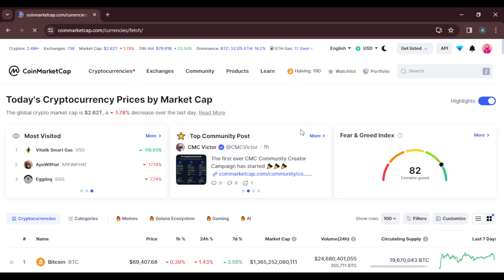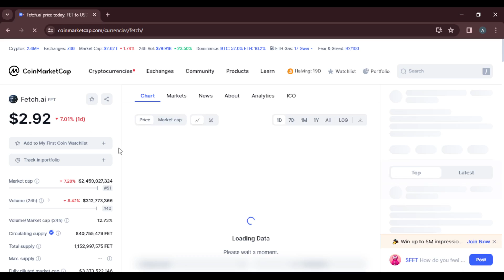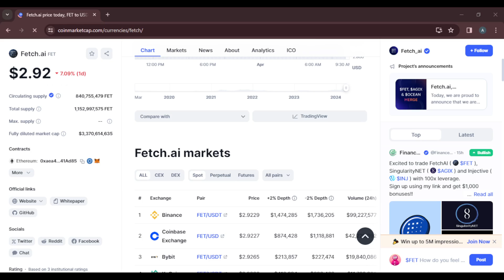How To Find Contract Address On Coinmarketcap (Quick Tutorial)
In this video I will show you How To Find Contract Address On Coinmarketcap. It would be good if you watch the video until the end so that you don't miss important steps.